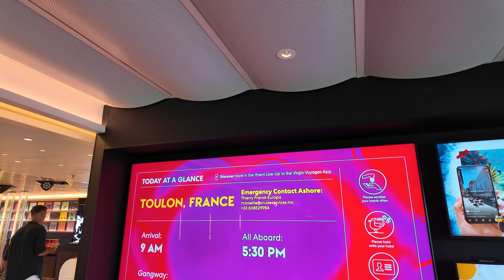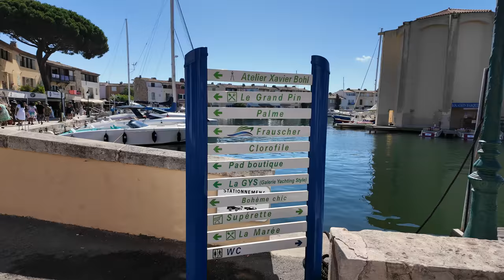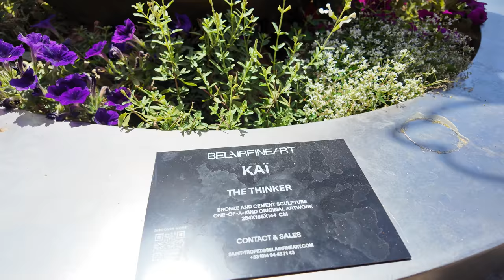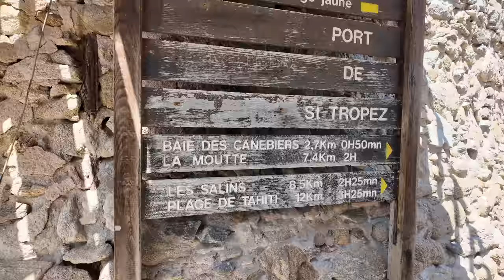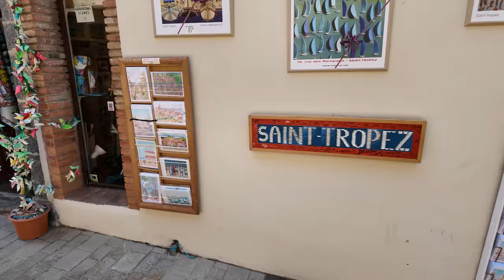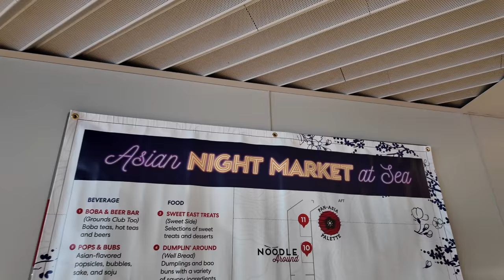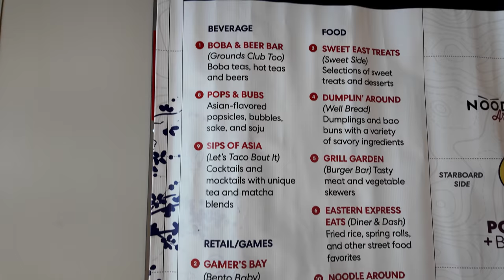Visiting the French Riviera on The Scarlet Lady | Virgin Voyages' Irresistible Med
For day 2 of our Virgin Voyage's Irresistible Med Sailing, we are docked in Toulon France. We head off the ship on a port adventure to visit Port Grimaud and Saint Tropez. Later we try out the Asian food night in the Galley and take part in an experience so secret, we weren't even allowed to have our phones.

We are Dani and Tori, married, US expat, travel and Disney Enthusiasts based in the Netherlands.  We focus on fun and informative videos that show the highs and lows as well as any tips and tricks we discover on our travels.